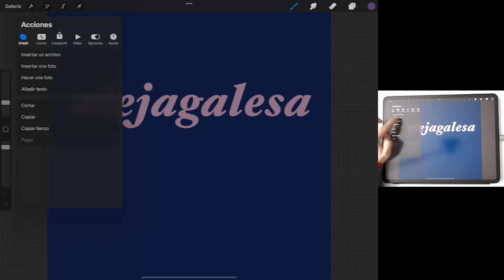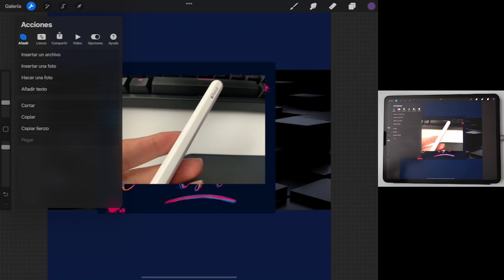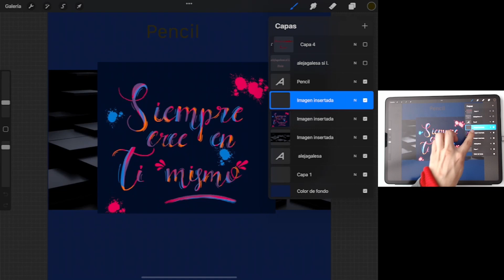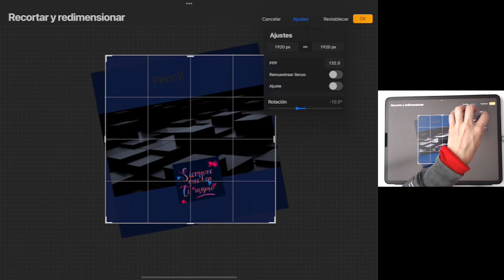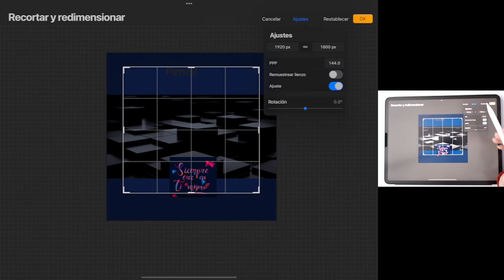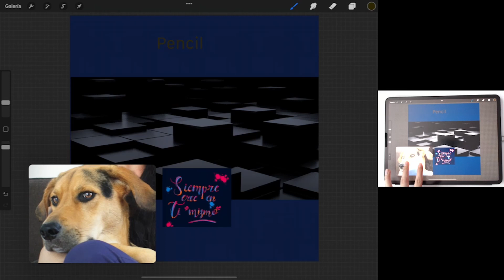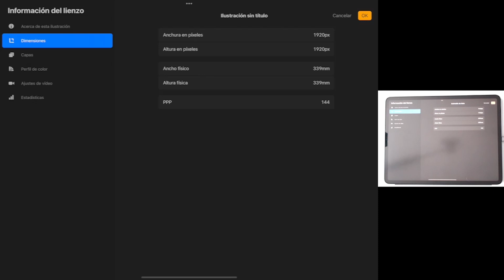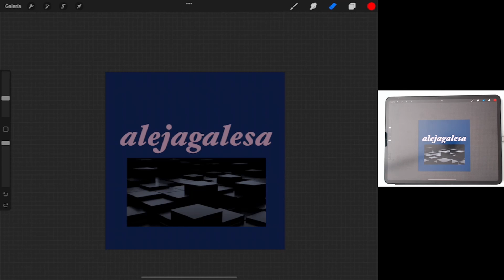Acciones parte 1 | Curso Procreate | iPad Pro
00:24 Acciones
00:44 Añadir
09:10 Lienzo

Enlaces

Aquí encontramos todo referente a las herramientas que encontramos en el menú de Acciones como gestionarlo para nuestros proyectos en Procreate.